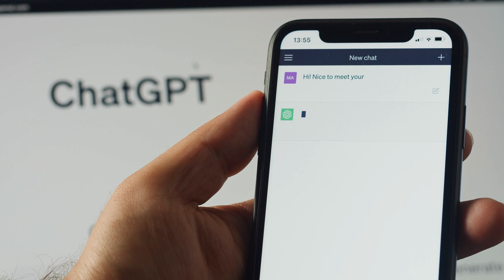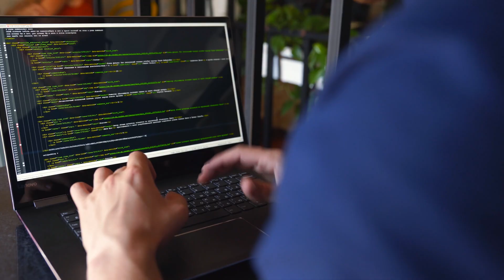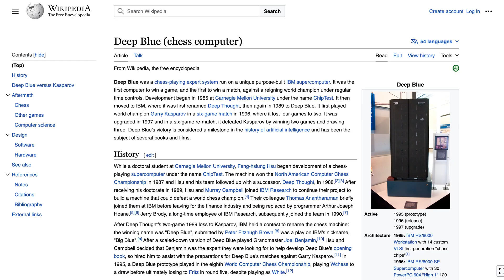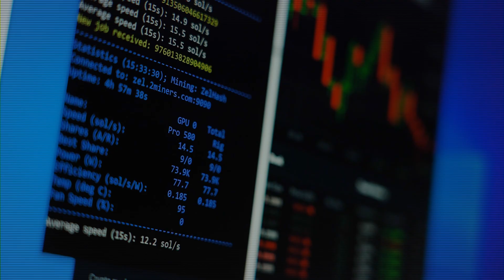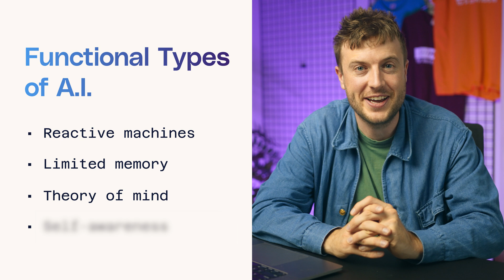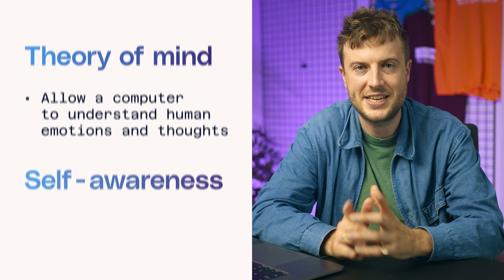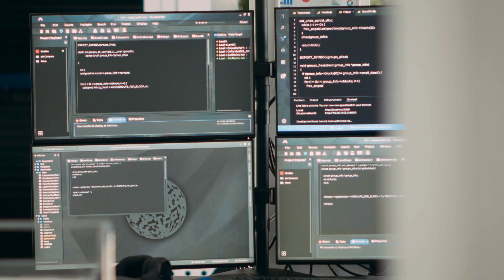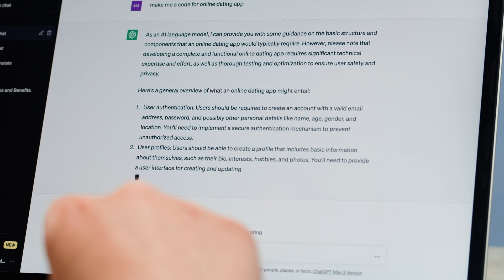From Zero to AI Hero in 2024 - artificial intelligence facts you need to know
⚙️ How many different types of AI are there, and what is each AI capable of? Let's explore the present reality of artificial intelligence and speculate on some possible future developments with our host, William Hull.

Join Will as he kicks off with a succinct introduction to AI, setting the stage for an exploration into its diverse classifications, and the distinctive features of each type. We'll also touch on the specific examples of each, and discuss the future trajectory of AI, touching on emerging trends that are set to define the landscape in the coming years.

For anyone keen on staying abreast of the latest in AI, this video provides valuable insights into the evolving technology landscape! 🚀

Curious about delving deeper into AI and data analytics? Explore our free Data Analytics short course

Considering a career shift to AI and data analytics? Let's talk about our comprehensive Data Analytics program

What excites you the most about the developments in AI? Share your thoughts with us in the comments below! ⌨️

📌 Timestamps:

00:00 What is AI (Artificial Intelligence)?
01:48 Two main ways to classify AI
02:09 What are the functional types of AI?
02:15 Reactive machines
02:49 Limited memory
03:58 Theory of mind
05:27 Self-awareness
07:33 How does the capability classification system work?
07:46 Artificial narrow intelligence (ANI)
08:07 Artificial general intelligence (AGI)
08:34 Artificial super intelligence (ASI)
09:28 The future of AI, and your next steps